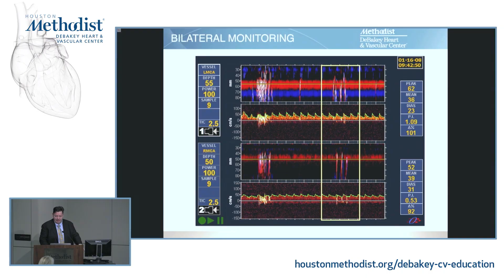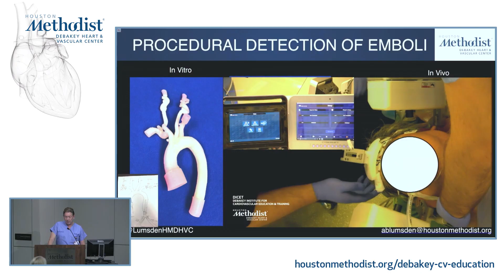TCD Master Class 2022 Inaugural Event - Invitation Promo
REGISTRATION OPEN! TCD Master Class is happening on June 11! This inaugural masterclass will provide lectures and hands-on training on the basics of Transcranial Doppler techniques, clinical applications, and interpretations.

Building on Dr. Michael E. DeBakey’s commitment to excellence in education, Houston Methodist DeBakey CV Education is an epicenter for cardiovascular academic and clinical education programs that support the provision of optimal care to patients suffering from cardiovascular conditions and diseases.